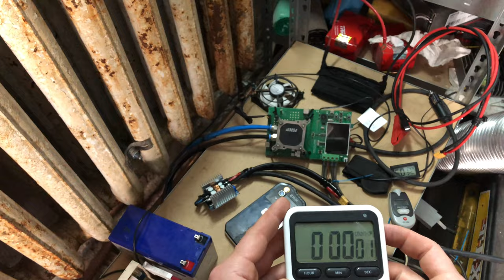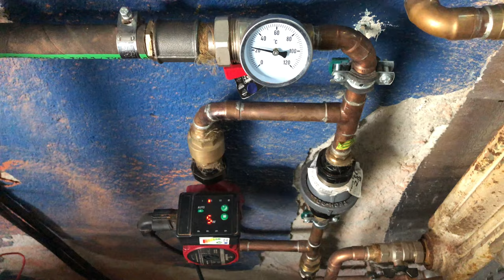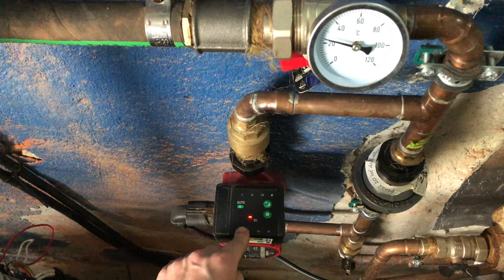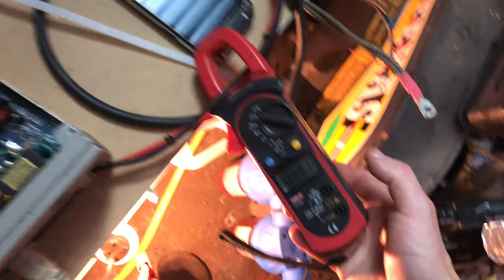Test UPSa OFF GRID po retroficie 12V/24V DC do 230V AC - Obserwacja po modyfikacji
Nadszedł czas na test UPSa po retroficie, więc czas go podłączyć pod przetwornice step down i zobaczyć co się będzie działo pod obciążeniem.
Prawdopodobnie wiem co się dzieje z pompą że nie rusza ale to dopiero sprawdzę jak się poprawi kondensatory i tranzystor na płycie. Coś mi się również wydaje że nie dociąłem cyny do końca ścieżki minusowej na płycie i przez to się pokazała tam temperatura.
Z samego działania pod obciążeniem 40 W jestem zadowolony mimo wszystko ale faktyczna sprawność wyjdzie pod obciążeniem 75 W albo jak znajdę żarówkę 100 W
Ale to dopiero za jakiś czas …

Timeline:
0:00 - 0:47 Co będzie robione
0:48 - 2:44 Włączenie przetwornicy i pierwsze podejście
2:45 - 3:31 Pompa nie chce współpracować
3:32 - 8:22 Pierwsze obserwacje pod obciążeniem 40W
8:23 - 10:30 Pierwsze wnioski z pracy

Aktualny odcinek wykonany za pomocą:
CAT - S60 - Termowizja
Montaż - iPad9